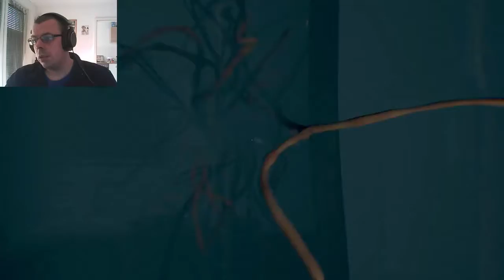OBSERVER #10 Was zur Hölle [Horror]